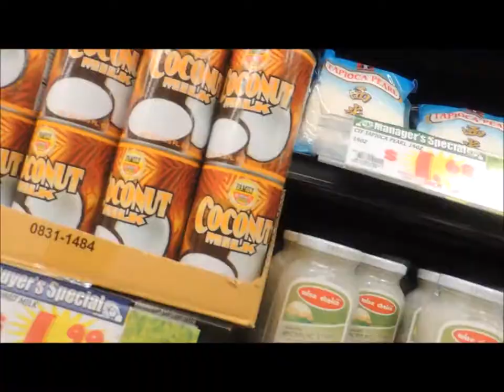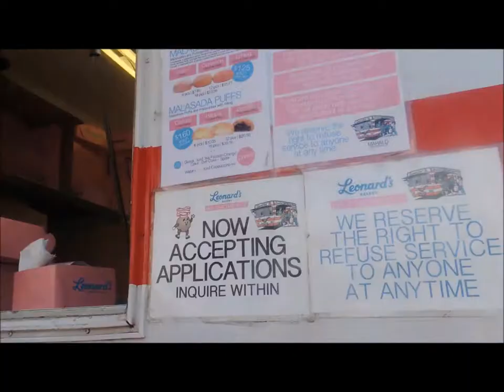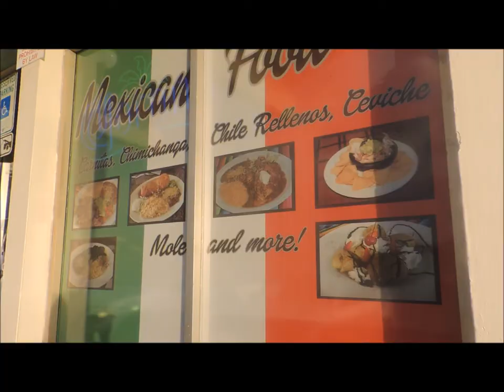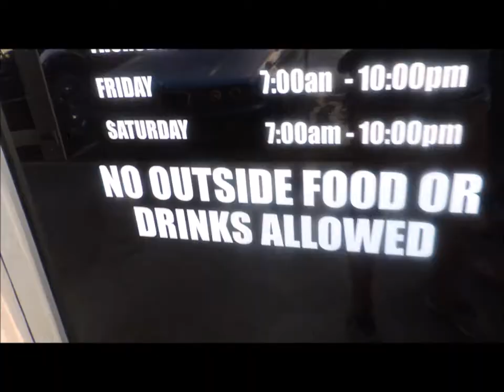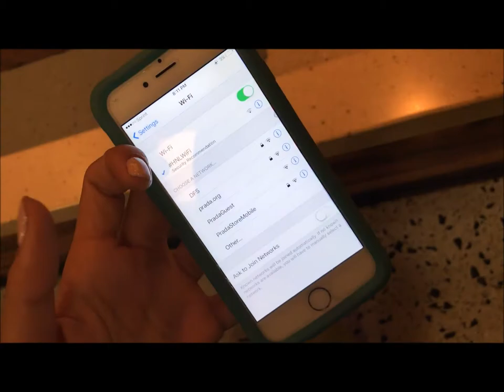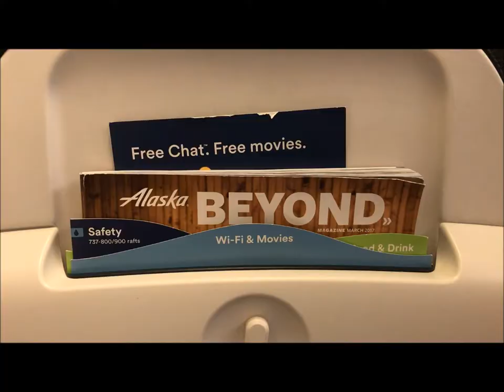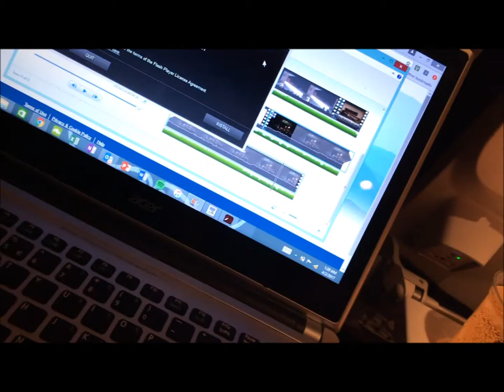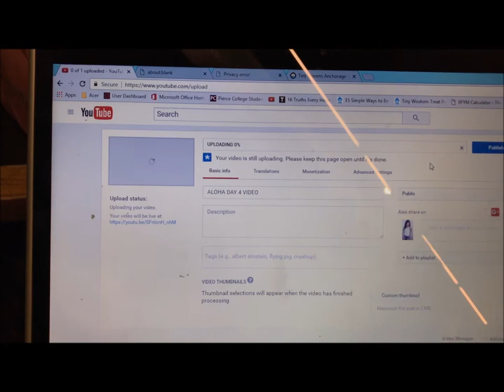I DON'T WANT TO LEAVE THIS PLACE || MALASADAS, OX TAIL SOUP, ANCHORAGE, ALASKA & MORE!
THANKS SO SO MUCH FOR WATCHING AND FOR LETTING ME SHARE MY EXCITEMENT WITH YOU ON THIS TRIP! I have a lot of good and creative content to put out in the future!

MUCH LOVE.